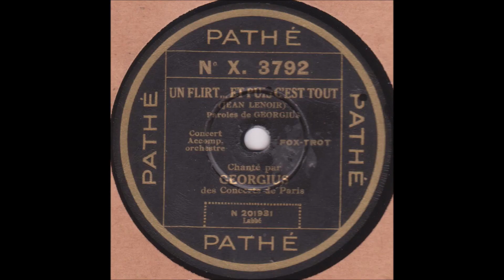Georgius " un flirt... et puis c'est tout " 1929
Georgius   " un flirt... et puis c'est tout " de Jean Lenoir et Georgius
avec orchestre
disque 78 tours Pathé X.3792 de Décembre 1929